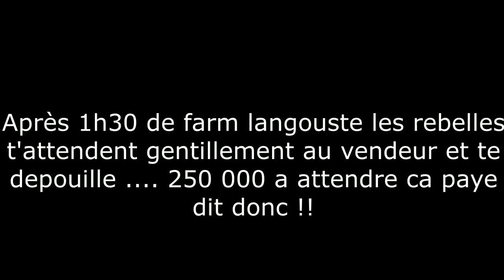Homelife: Comment dégouté les civiles....